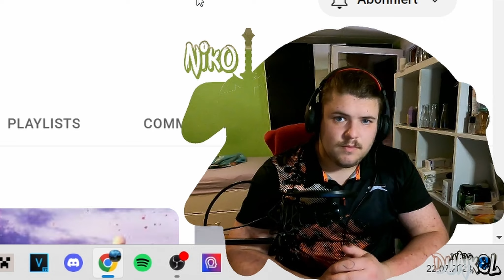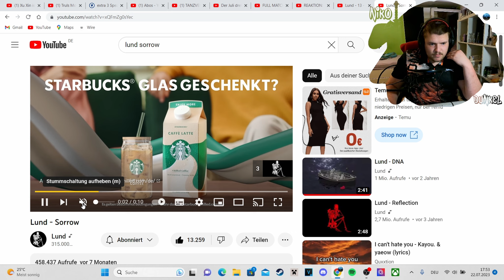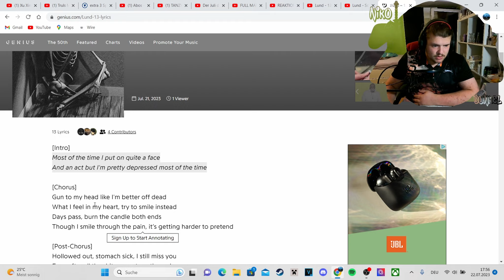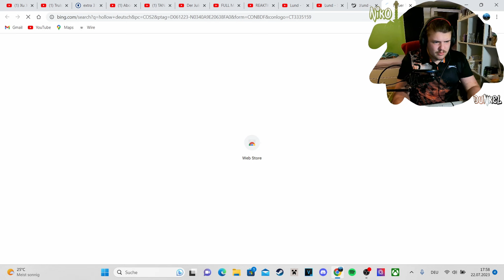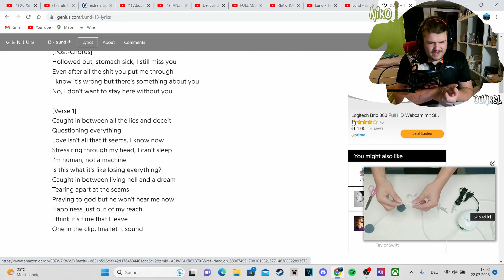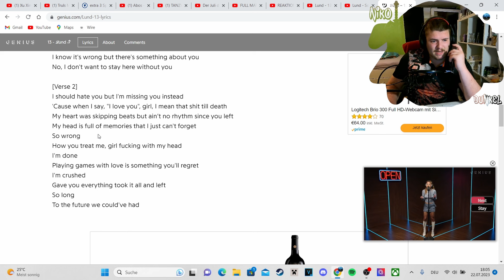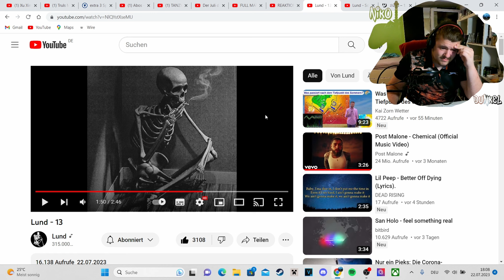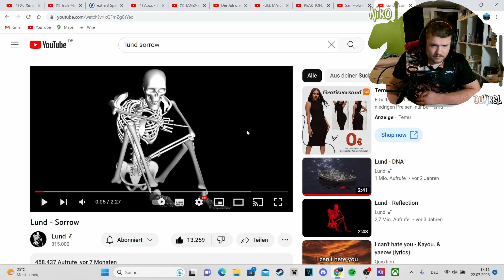ES IST WIEDER LUND-ZEIT | LUND - 13 | REAKTION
0:00 INTRO
2:33 REAKTION
21:11 FAZIT